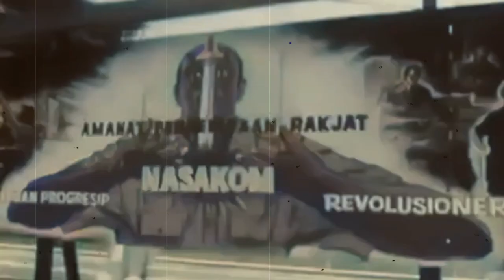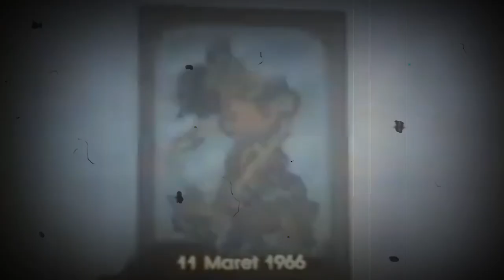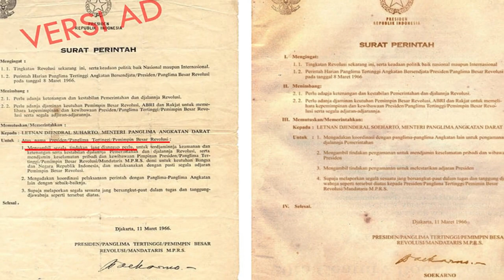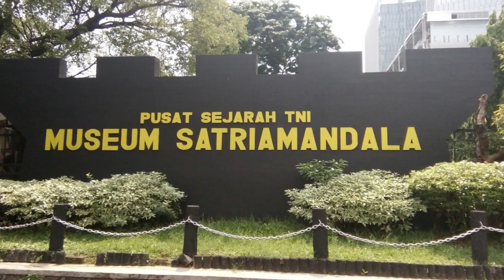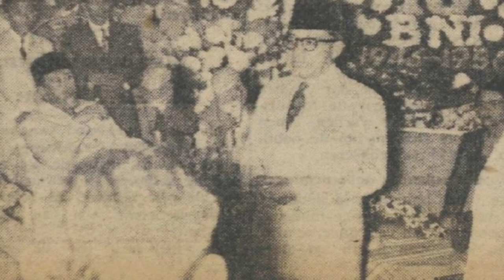MENY4KITKAN❗CARA SUHARTO MEMPERLAKUKAN SUKARNO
Sukarno diperlakukan tak layak di akhir kekuasaannya..

Sumber Referensi:
1. Buku Jalan Terjal Perubahan
2. Buku Memoar Sidarto Danusubroto Sisi Sejarah Yang Hilang karya Asvi Warman Adam
3. Buku Jenderal M Jusuf Panglima Para Prajurit karya Atmadji Sumarkidjo
4. Tirto.id